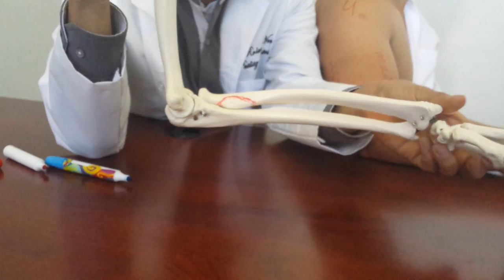Breve explicación del brazo. Huesos. Arts y músculos.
Espero que lo disfruten y les sea util